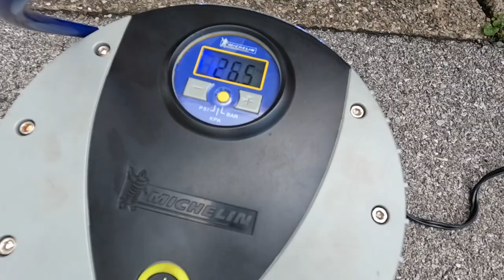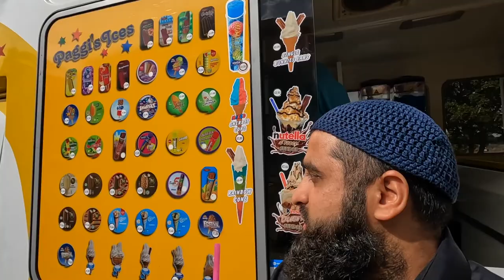Staying local 🏴󠁧󠁢󠁥󠁮󠁧󠁿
Dear Dairy, today me and Myra had some bits and bobs to buy from the local supermarket. I had some ice cream from our local ice cream man. Today was calm and blessed. Alhamdullilah.